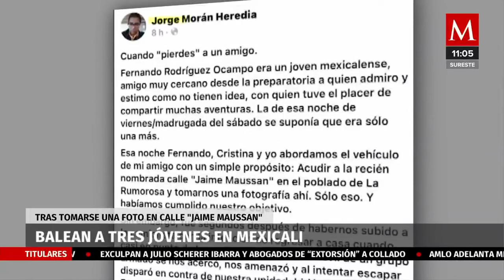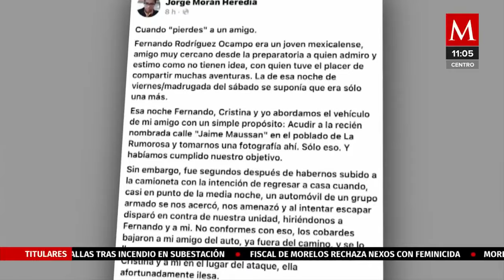Balean tres jóvenes en Mexicali tras tomarse una foto del recuerdo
Tras tomarse una foto de recuerdo en la calle Jaime Maussan, sujetos armados atacaron a balazos a los tres jóvenes.